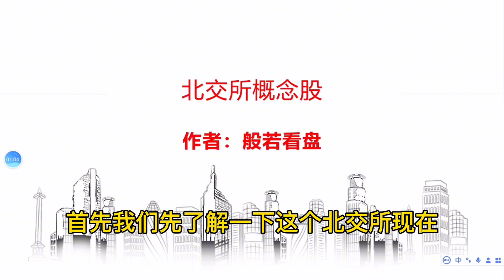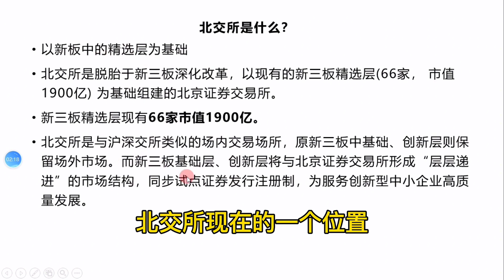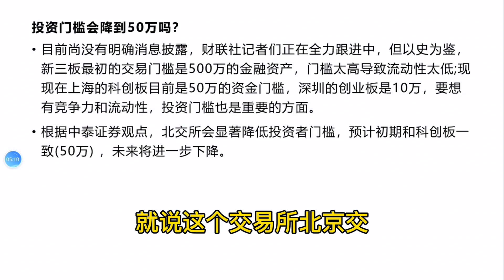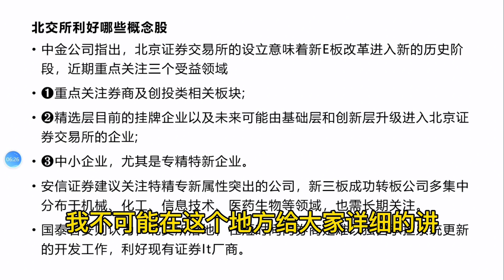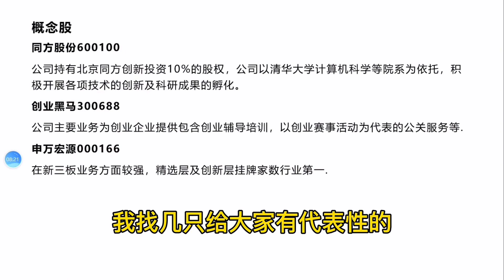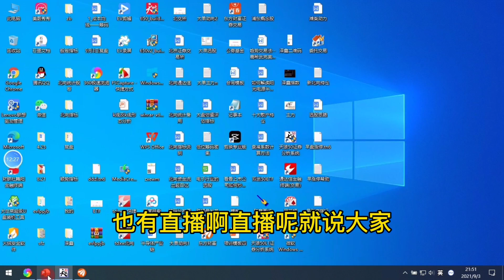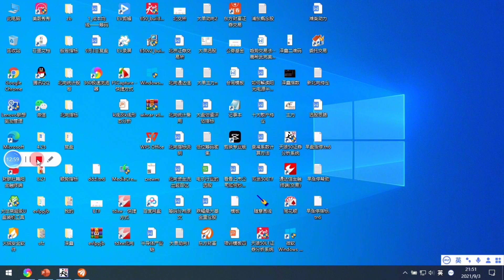新三板变身北京证券交易所，散户应该如何把握投资机会？